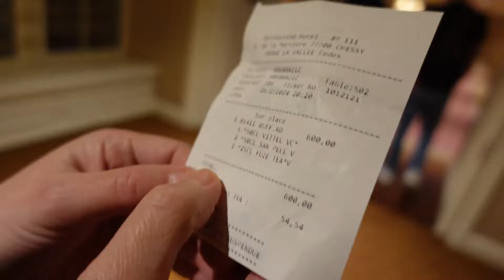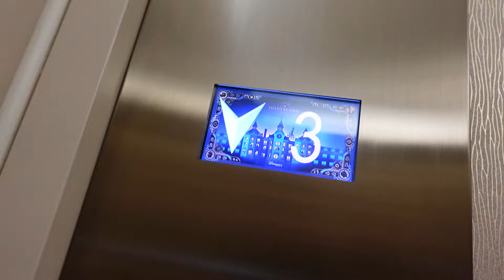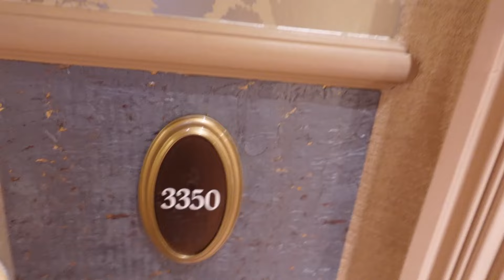DANS l'HOTEL 5 ETOILES DE DISNEYLAND PARIS ! 600€ le repas 😂(découverte ⭐⭐⭐⭐⭐)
Dans cette vidéo, je vous guide pour un tour dans le nouvel hôtel Disneyland Paris !